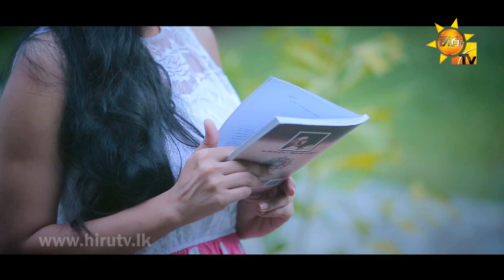Oba Mage - Rangika Wijenanda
Song Title - Oba Mage
Artist - Rangika Wijenanda
Lyrics - Priyashantha Abeygunawardhana
Video - D-SON Music Production